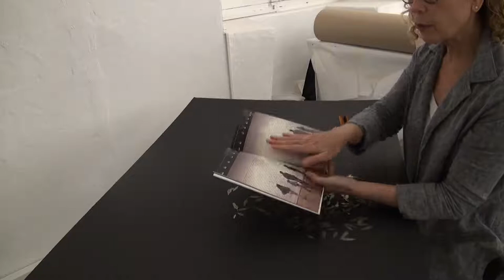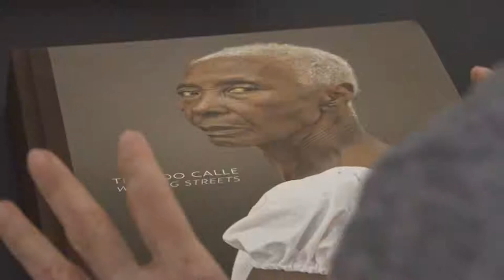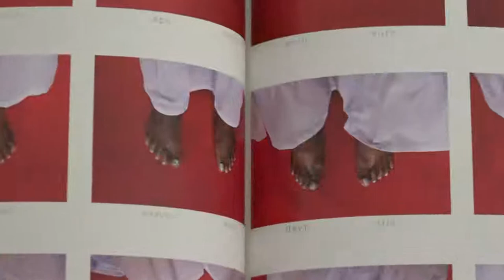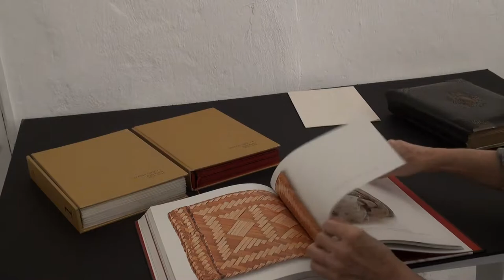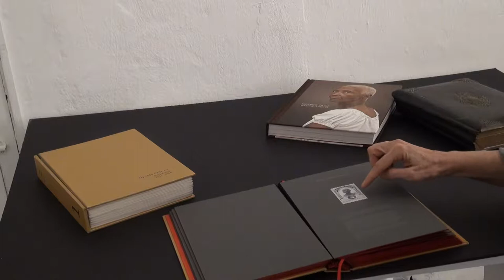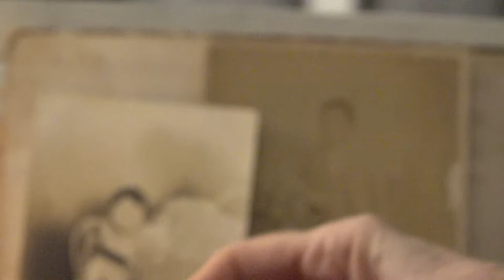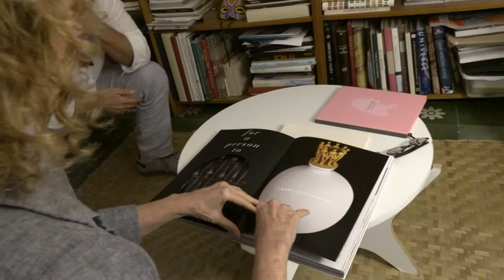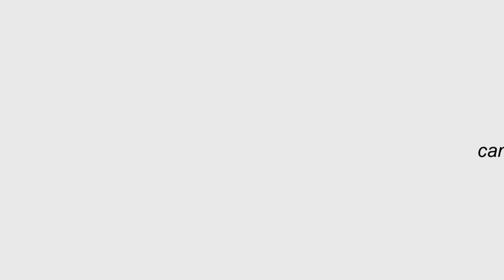artistas del caribe colombiano: Ruby Rumié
Ruby Rumié es una artista comprometida. Su compromiso social y su compromiso con el género es nuclear en su obra. Obra impecable que acusa una estricta honestidad con su oficio. Rumié aborda temas que nos atemorizan, de esos que no nos atrevemos a encarar, que preferimos evitar. Pero la belleza fascinante de sus piezas nos conduce a oscuros laberintos del comportamiento humano en donde la única salida es la reflexión.